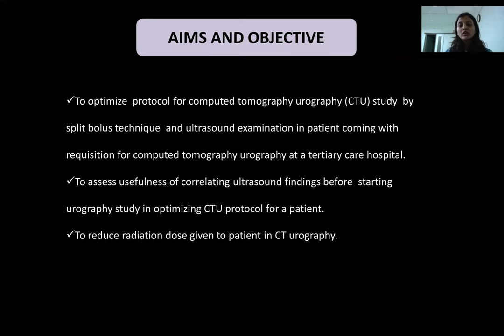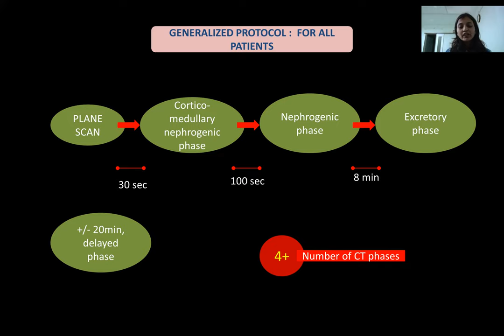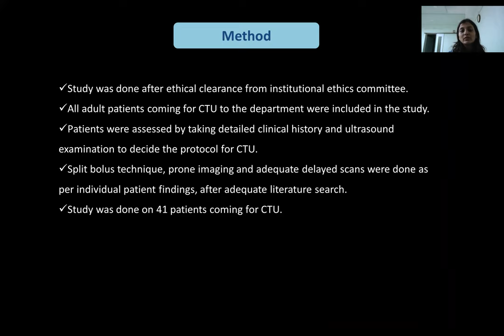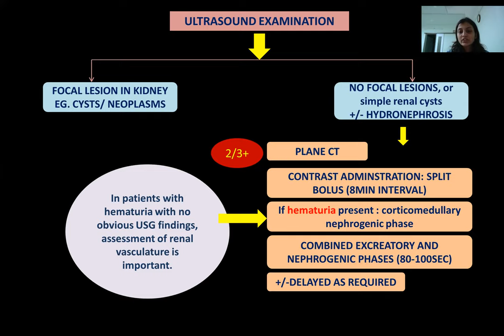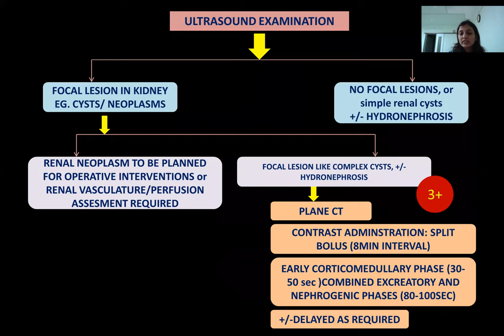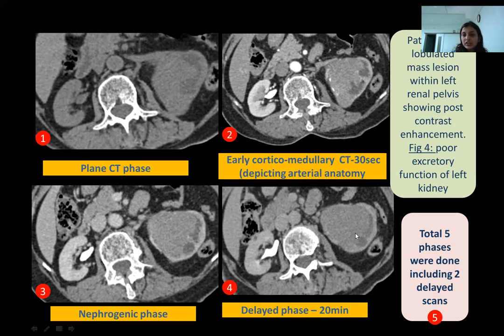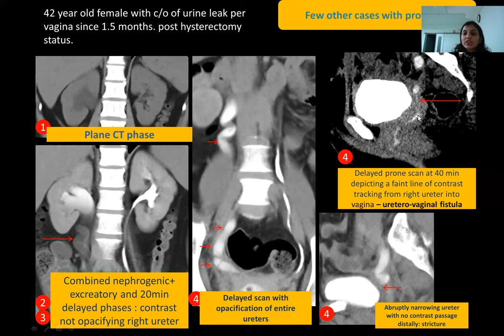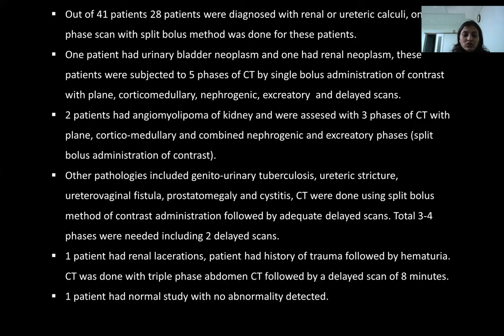ISHA PASARI || CT UROGRAPHY - APPROACH TOWARDS AN OPTIMISED PROTOCOL